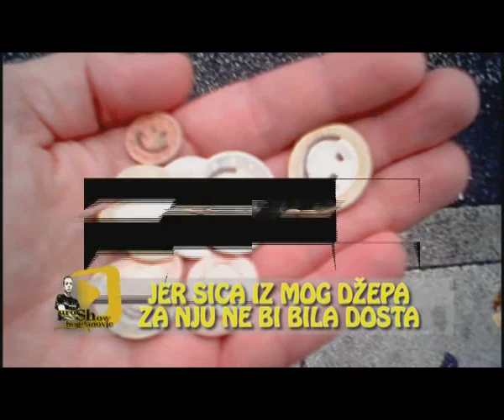Slaviša Cvetković Lepi - Jeb' Se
Srpska verzija popularne pesme F*** You

Uroš Bogdanović Show možete da slušate svakog radnog dana od 4, na Radio Indexu.